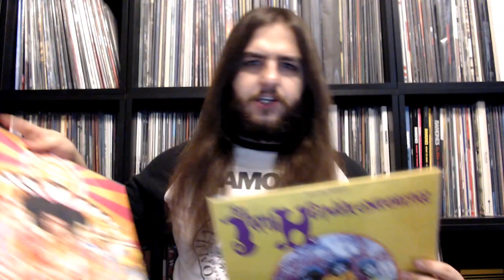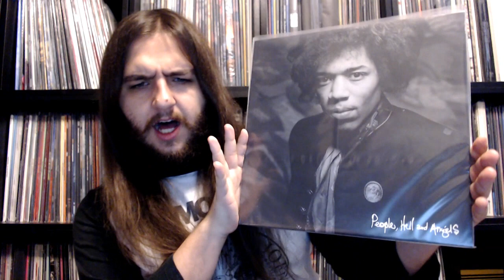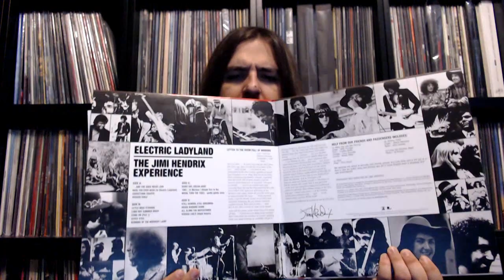JIMI HENDRIX VINYL REISSUES - Audiophile Pressings at a Fraction of the Cost! | Vinyl Community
On this video, I will be talking about the Jimi Hendrix vinyl reissues.